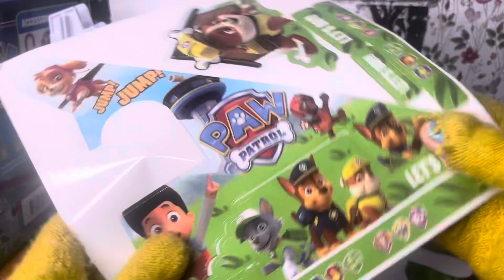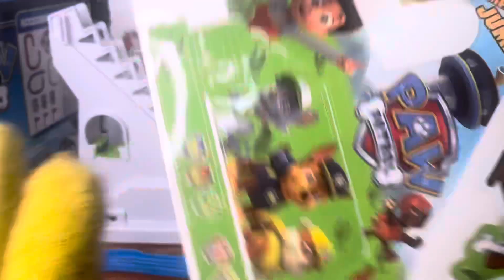NEW PAW PATROL TOY | UNBOXING AND REVIEW | ASMR 🔉🔉🔉